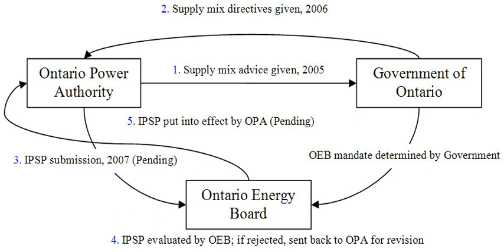Ontario electricity policy | Wikipedia audio article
00:01:38 1 History of electricity demand planning in Ontario
00:01:50 1.1 Early history
00:03:37 1.2 Electricity demand planning 1970s–1990s
00:04:14 1.2.1 Porter Commission
00:04:51 1.2.2 Demand/Supply Plan (DSP) Report
00:06:21 1.3 Ontario's short experiment with competitive retail markets
00:09:47 1.3.1 Concerns regarding aging nuclear plants
00:12:14 1.3.2 Electricity Conservation and Supply Task Force
00:13:10 1.3.3 Creation of Ontario Power Authority
00:13:46 1.4 Green Energy Act
00:15:13 2 Integrated Power System Plan (IPSP)
00:16:21 2.1 IPSP evaluation and development process
00:19:14 2.2 Existing environmental policy process
00:21:48 3 Central planning and traditional regulation versus competitive markets
00:22:15 3.1 Central planning and traditional regulation
00:27:21 3.2 Deregulation and competitive markets
00:35:16 4 Conservation and demand management
00:38:45 4.1 Current and expected future electricity demand
00:43:42 4.2 Conservation and demand-side management initiatives in Ontario
00:49:06 4.3 Government actors involved in conservation and demand management
00:52:51 5 Supply options
00:54:55 5.1 Coal
01:01:35 5.2 Natural gas
01:04:04 5.3 Cogeneration
01:07:01 5.4 Nuclear
01:11:00 5.5 Renewables
01:12:26 5.5.1 Hydroelectricity
01:13:39 5.5.2 Wind
01:15:33 5.5.3 Biomass
01:19:51 5.5.4 Solar and geothermal
01:21:09 5.6 Imports
01:24:10 6 See also

- Socrates

SUMMARY
Ontario electricity policy refers to plans, legislation, incentives, guidelines, and policy processes put in place by the Government of the Province of Ontario, Canada, to address issues of electricity production, distribution, and consumption. Policymaking in the electricity sector involves economic, social, and environmental considerations. Ontario's electricity supply outlook is projected to deteriorate in the near future due to increasing demand, aging electricity supply infrastructure, and political commitments, particularly the phase-out of coal-fired generation. Policymakers are presented with a range of policy choices in addressing the situation, both in terms of overall system design and structure, and specific electricity generating technologies.
Ontario finds itself faced with choices that define energy policy debates throughout the western world: the role of markets vs. centralized planning and what Amory Lovins has termed "hard" versus "soft energy paths"; i.e. continued reliance on large, centralized generation, particularly nuclear and coal, or moving towards decentralized technologies, including energy efficiency and low impact renewables. As such, how Ontario electricity policy evolves in the near future will be of relevance to other jurisdictions facing similar options or challenges.